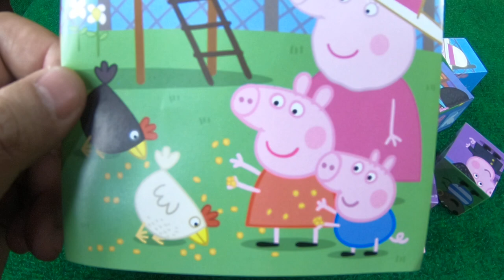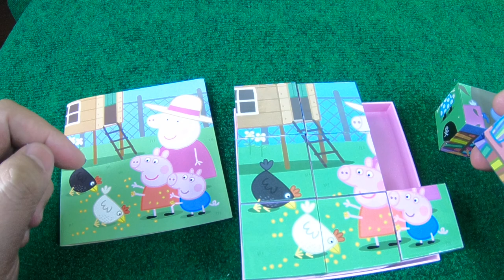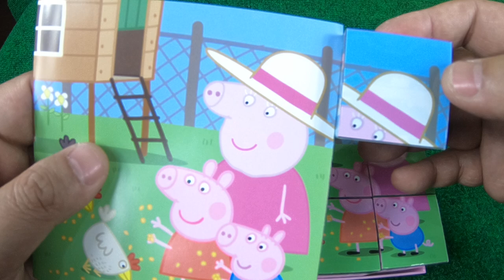佩佩豬 | 粉红猪小妹 | peppa pig | Peppa豚 |밥 돼지 | kids playground | 孩子們的遊樂場 | 5歲